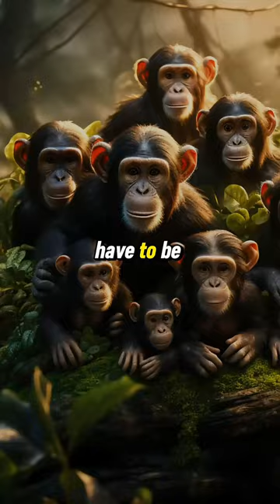Joe Rogan: The Chimp Kidnapping Epidemic